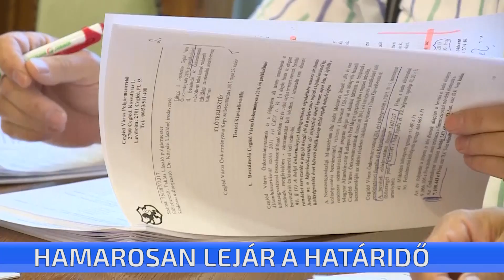Hamarosan lejár az önkormányzati keretekre benyújtható pályázatok leadási határideje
Hamarosan lejár az önkormányzati keretekre benyújtható pályázatok leadási határideje. A humán illetve a városvédelmi keret esetében maximum 300 ezer, a közbiztonsági keretnél legfeljebb 100 ezer forintot nyerhet el 1-1 pályázó. A leadási határidő április 20, péntek, 12 óra.